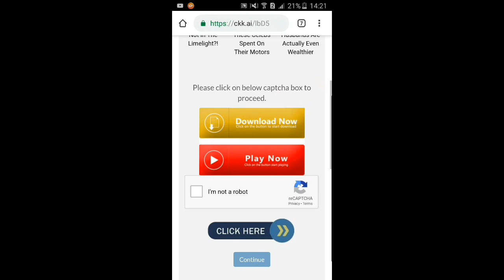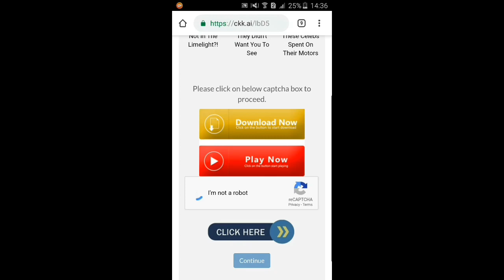Re-Captcha Bypass Trick In Nepali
re-captcha bypass trick